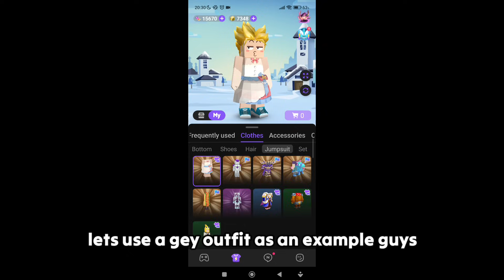New Custom Skin in Blockman Go!